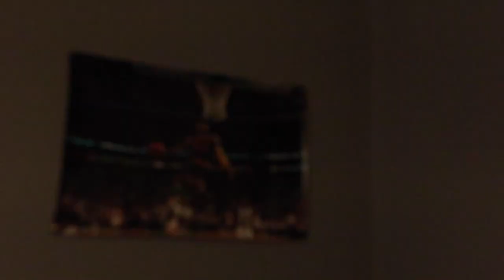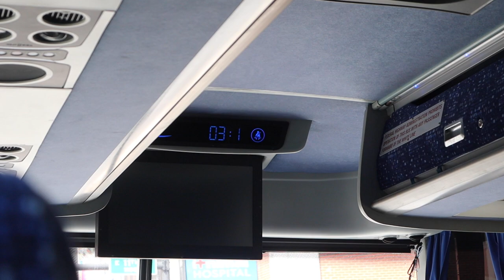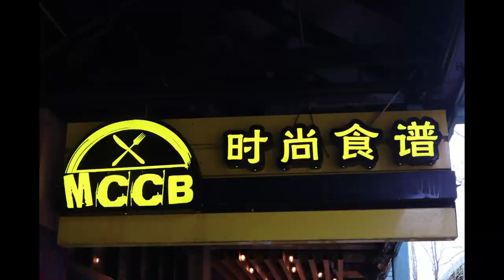A Trip to Portillos, Miami, & Chicago | A 3-Day Vlog | EP.11 of Explore Moore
In this episode of Explore Moore, we move around a bit. Starting at Los Portillos in Ludlow then heading to Miami University to live the Oxford life with Ryan and ending out in The Windy City!

Throughout this video you'll find clips from
- Los Portillos in Clifton
- A night out @Miami University with Ryan
- A Quick Chicago Trip

I hope y'all are enjoying the content as I've been working to stay more consistent with posting so be sure to let me know of any feedback you have! Appreciate the support and let's keep rollin!